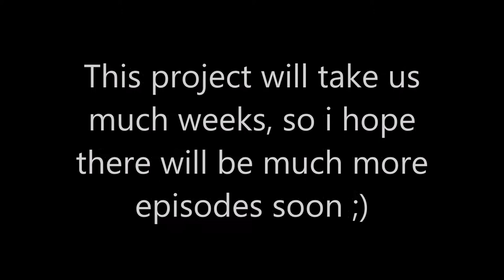PANORAMA Season 1 /w Lui22052000 | Part 1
Hey there :)
this is a new series, called PANORAMA and ist basically creating a map in Single- or Multiplayer. Me and my friends build like 1 hour and after every hour im editing one part of every season! I hope you guys all enjoy this!
See ya